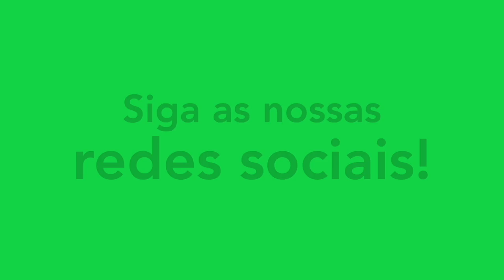GABRIEL JUSTINO - MACAÉ X RESENDE - CARIOCA 2021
Melhores momentos do atleta Gabriel Justino, na partida Macaé x Resende. Siga ele no instagram: @gabrieljustino_76